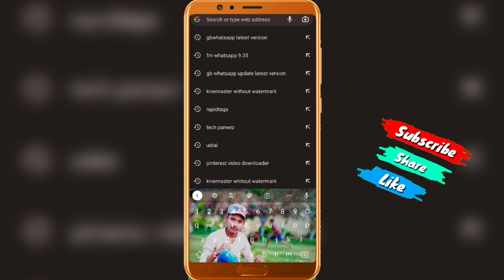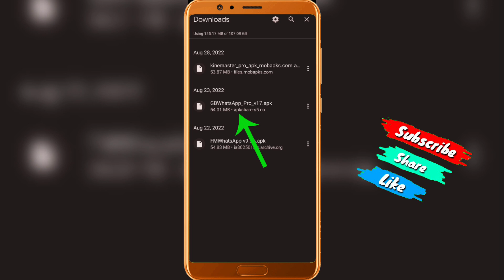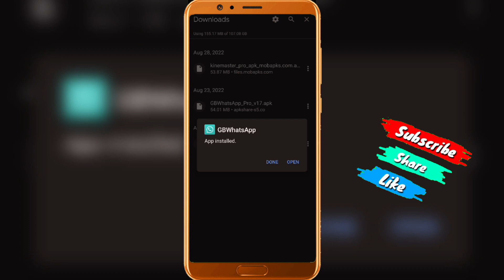gb whatsapp update kaise kare | how to update gb whatsapp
हल्लो दोस्तो आज की इस वीडियो में आपका स्वागत है आज की इस वीडियो में मैं बताने जा रहा हु की  gb whatsapp update कैसे कर सकते हो तो करना चाहते है तो इस वीडियो को पूरा लास्ट तक देखिए ।

Kare aur ghanti dabaye aise hi video ke liye

Like करे
Share करे
अगर कुछ कॉमेंट करना है तो कर सकते है वो फ्री है

Gb whatsapp update new version update today
How to update gb whatsapp, gb whatsapp update kaise kare
Gb whatsapp new update kaise kare 2022
Gb whatsapp ko update karna sikhe

{ 🌴 Follow Me 🥀 }

Disclaimer_____